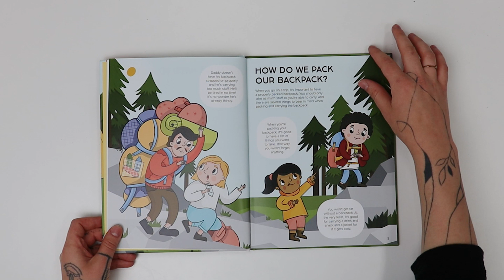Let's Go Hiking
Let's go hiking in the countryside! Put on your shoes, grab your backpack, and off we go! But wait a second, are you planning to go in flip flops? This book equips young adventurers with essential tips for a successful trip.